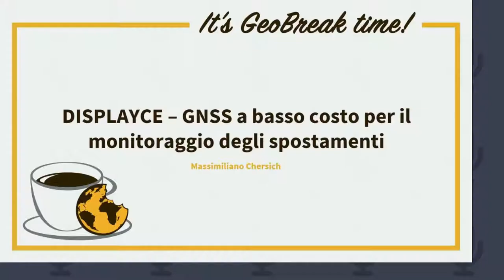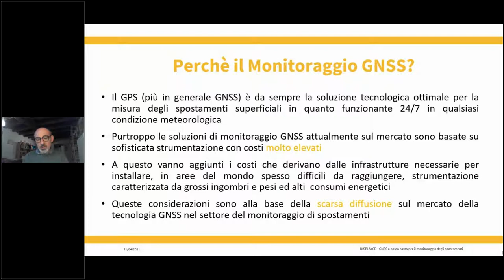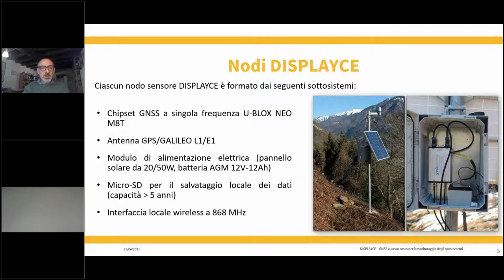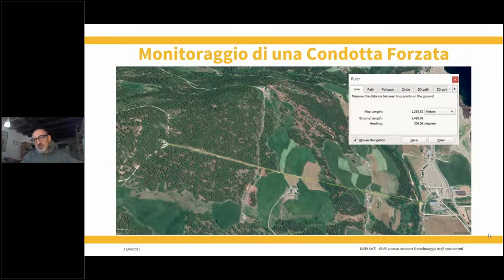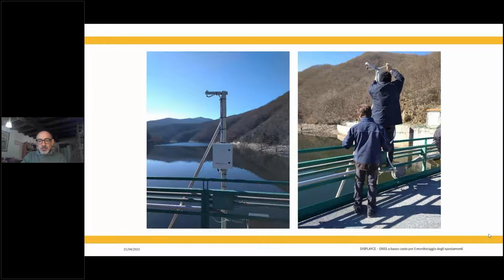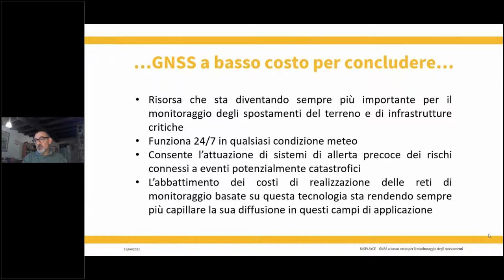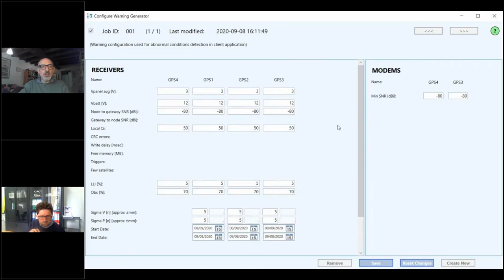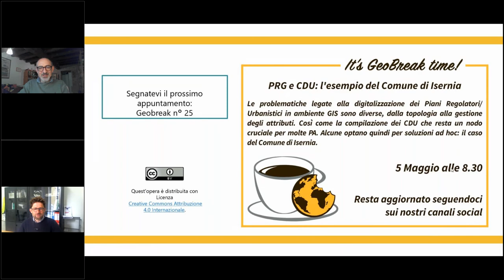GeoBreak 24 - Displayce, il monitoraggio degli spostamenti con GNSS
Il GPS/GNSS per il monitoraggio degli spostamenti. Applicazione importante e molto attuale dei ricevitori satellitari a basso costo, si pensi al monitoraggio delle infrastrutture o dei fronti franosi. Ne parliamo con lo sviluppatore della soluzione Displayce, infrastruttura IoT basata su ricevitori GNSS a basso costo per il monitoraggio, di cui Gter è rivenditore.